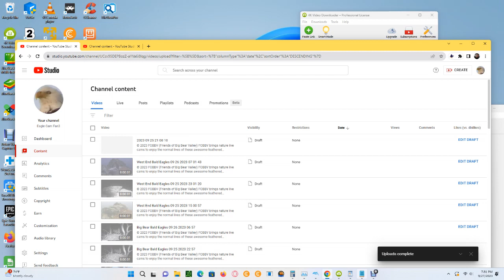Charlo Montana Ospreys 09/27/2023 16:05